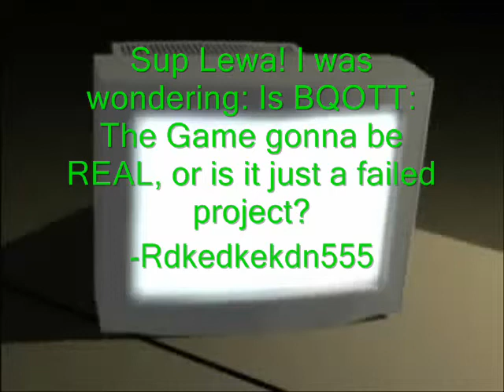Lewa Q&A- "O RL?"